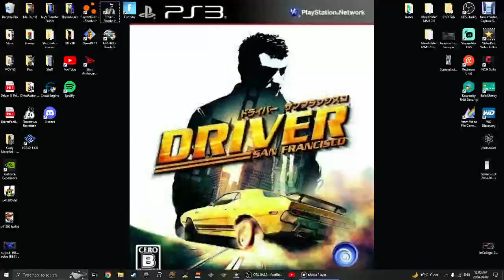DRIVER: San Francisco [PC] | Midnight Run...Gone Wrong!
Hello There my Fellow Blue Jays! Welcome to a Midnight Run Session for a Gameplay on the 2011 Video Game, DRIVER: San Francisco, on the PC!